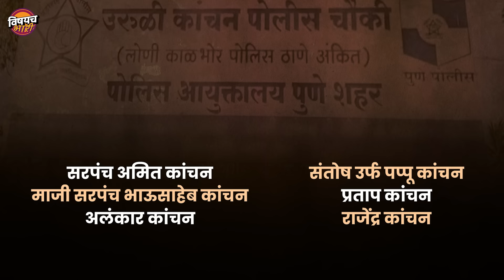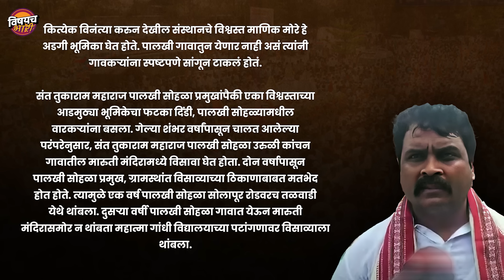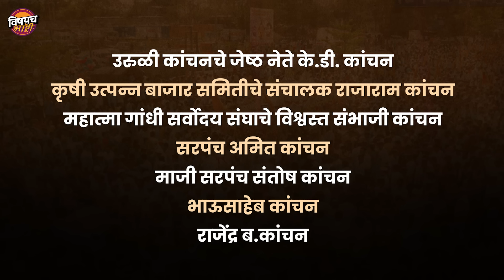Tukaram Maharaj यांच्या Palakhi च्या बैलांना चपलेने मारहाण ? | Ashadi Wari 2024 | Vishaych Bhari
मंडळी अतिशय मोठ्या उत्साहात आणि भक्तिमय वातावरणात संत ज्ञानेश्वर आणि संत तुकाराम महाराजांचा पालखी सोहळा सुरु झालेलाय. मात्र पालखी सोहळा सुरु होऊन काही दिवसातच या सोहळ्याला गालबोट लागलंय. संत तुकाराम महाराज पालखी सोहळ्यामध्ये संत तुकाराम संस्थानचे विश्वस्त आणि उरळी कांचन गावचे ग्रामस्थ यांच्यामध्ये पालखी सोहळा अडवल्याप्रकरणी मोठा वाद झाल्याचं समजतंय. अगदीच संत तुकाराम महाराज पालखी सोहळ्याच्या बैलांना आणि वारकरी महिलांना चपलेने मारल्याचा आरोप यावेळी उरळी कांचन ग्रामस्थांवर पालखी संस्थानच्या विश्वास्तांकडून करण्यात आलाय. म्हणूनच आता जगद्गुरू संत तुकाराम महाराजांची पालखी अडवल्याप्रकरणी उरळी कांचन ग्रामस्थांवर कारवाई करण्यात आली आहे. सरपंच आणि उपसरपंचासह अनेक ग्रामस्थांवर पोलिसांनी गुन्हे दाखल केले आहेत. सरपंच अमित कांचन, माजी सरपंच भाऊसाहेब कांचन, अलंकार कांचन, संतोष उर्फ पप्पू कांचन, प्रताप कांचन, राजेंद्र कांचन यांच्यासह 15 ते 20 पदाधिकारी आणि ग्रामस्थांवर पुण्यातील उरुळीकांचन पोलीस ठाण्यात गुन्हा दाखल करण्यात आला असून गुन्हा दाखल झालेल्या अनेकांना पोलिसांनी ताब्यात देखील घेतलं आहे. संत तुकाराम महाराज पालखी सोहळ्याच्या उरुळीकांचन विसाव्यादरम्यान पालखी नियोजनावरून सोहळ्याचे विश्वस्त आणि ग्रामस्थ यांच्यात वाद झाला. यावेळी सोहळ्यातील नगारा बैलगाडा अडविण्याचा प्रयत्न ग्रामस्थांनी केला होता. म्हणूनच आता हा वाद नेमका कशामुळे झाला ? परवा उरळी कांचनमध्ये नेमक काय घडलंय ? संत तुकाराम महाराज पालखी सोहळ्याला हे गालबोट कसं काय लागलं? हे सगळंच आजच्या व्हिडीओच्या माध्यमातून जाणून घेणार आहोत.